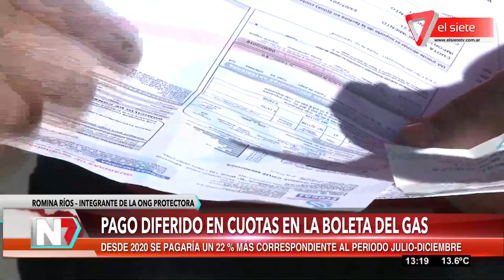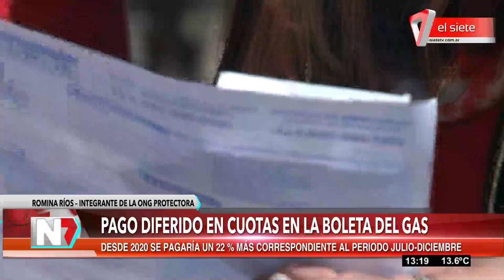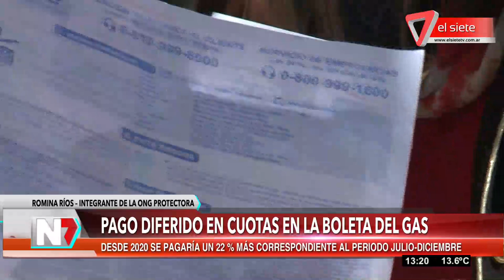Pago diferido en cuotas en la boleta de GAS